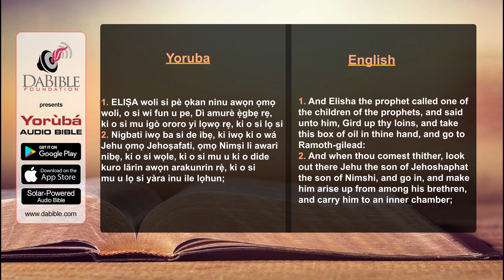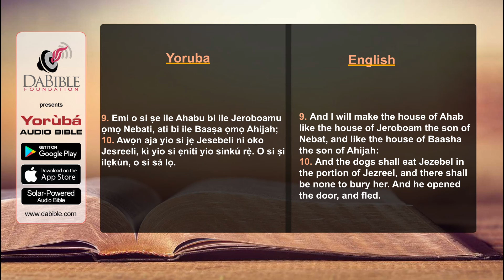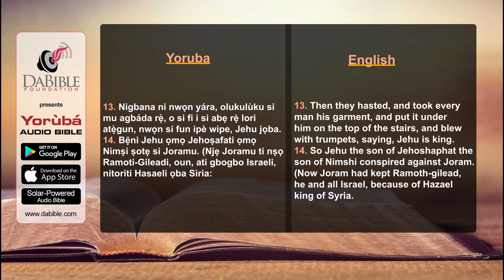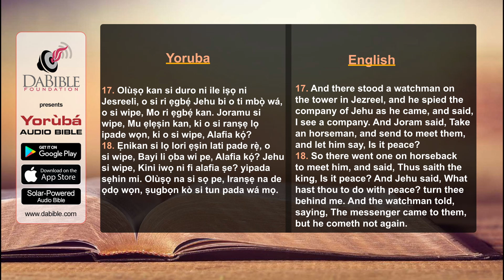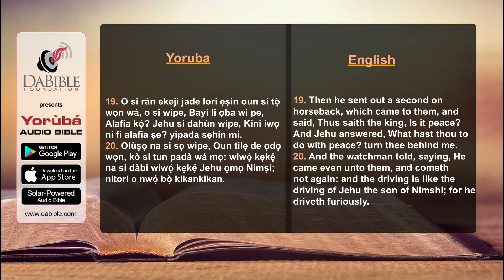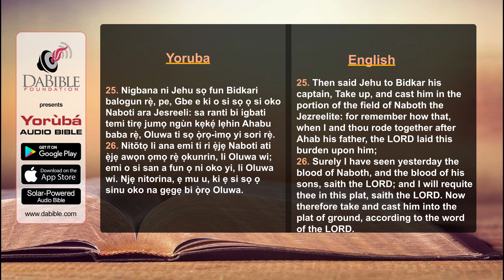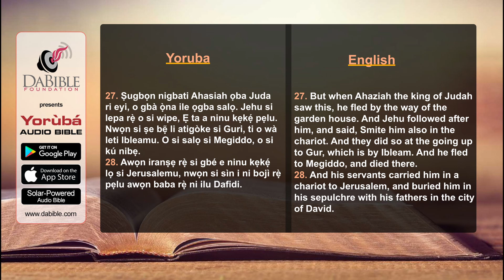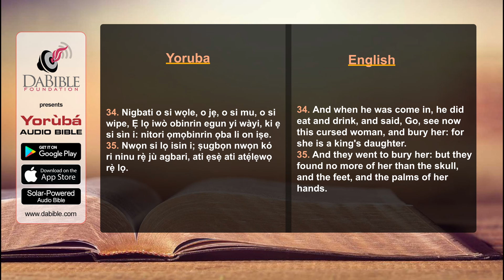2_Kings 09 - 2_Awon Oba 09 - Yoruba Bible - Bibeli Mimo